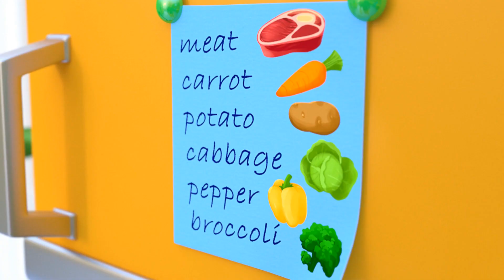Sick Song | Bath Song - Wash Your Toes +more Funny Nursery Rhymes & Kids Songs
00:00 - Sick Mommy Song. Sick Song
02:09 - Baby Policeman - Police Rescue Team
04:07 - Dentist Check Up Song. Tooth Song
06:21 - Wash Your Hands Song! Good Habits for Kids
08:24 - Yes Yes Wake Up Song. No No Morning Routine
10:25 - Bath Song. Wash Your Hands
12:24 - Jobs and Career Song. Pretend Play